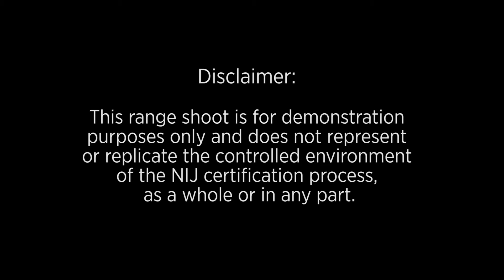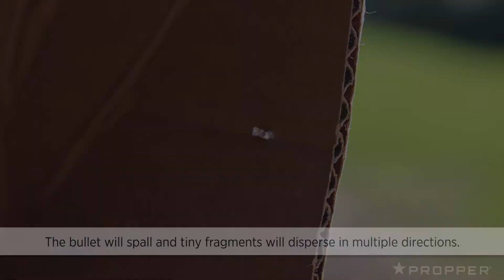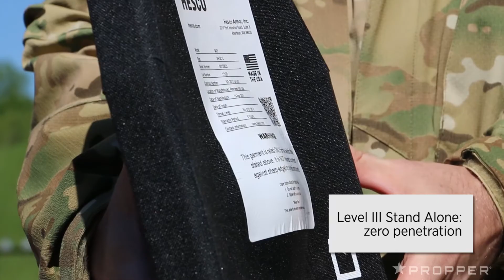Propper® Armor in Action